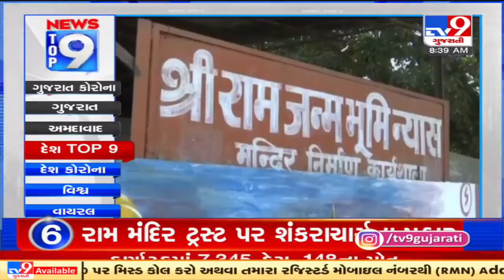Top 9 National News: 17/6/2021 | TV9News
Top 9 National News: 17/6/2021 | TV9News | D10